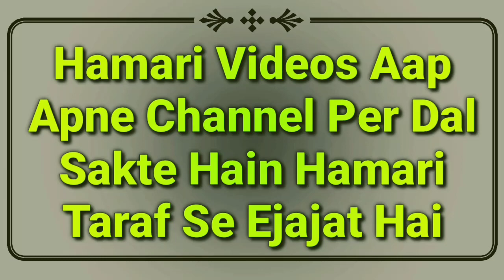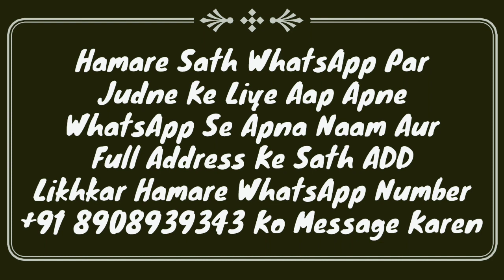Raat Me Namaz E Janaza Padhna Or Mayyat Ko Dafan Karna Kaisa Hai By Mufti Abdur Rahman | MARB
Raat ke waqt janaze ki namaz padh sakte hain ya nahi or raat me mayyat ko dafan karna kaisa hai? hadees se daleel ke sath important video bayan by Mufti Abdur Rahman Banahara MARB Deeni Malumaat YouTube Channel

2⃣ WhatsApp Par Ham Se Judne Ke Liye Aap Apne WhatsApp Number Se Hamare WhatsApp Number Ko Apna Naam Aur Mukammal Adress Ke Saath Add Likh Kar SMS Send Karen,

3⃣ Koi Sawal Yani Masla Masaail Puchna Ho To Aap Comment Ke Zarya Puch Sakte Hain Ya Mufti Sahab Ke Number Par Call Kar Ke Puch Sakte Hain,

4⃣ Channel Ke Bare Mein Kuch Batana Ho Ya Aap Apni Video Dalna Chahte Hain To Rabta Kar Sakte Hain,
🌎MARB🌎
Channel By :- Mufti Abdur Rahman Banahara
Full Adress:-